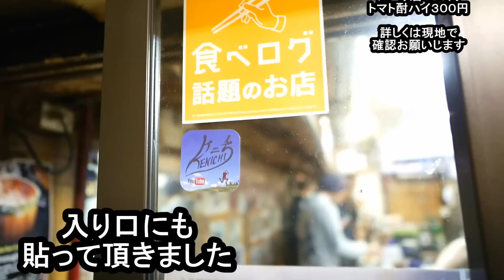西成ハシゴ酒【難波屋・権兵衛・マルフク・みふね】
【趣味】
・男料理

【資格】
・利酒師